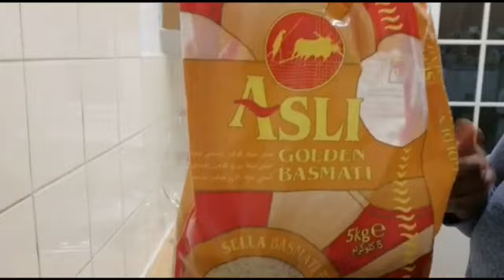MY DAY TODAY IN MY KITCHEN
Hi everybody
This video is about me sharing with you guys what I did in my kitchen today .